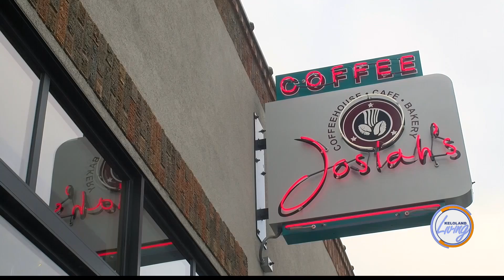KELOLAND Living: Across The Table with Adam Cantangui